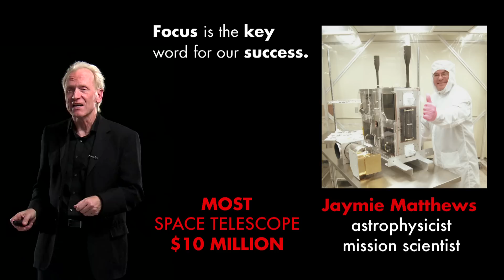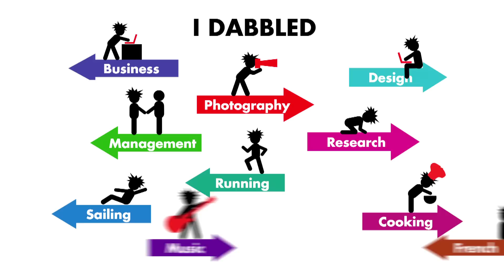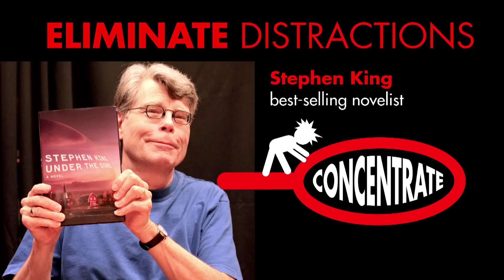The importance of focus - Richard St. John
How might focus help you succeed? Using examples of famous people from disparate fields, such as James Cameron, Quincy Jones, and Larry Page, Richard St. John suggests why focus is one of eight traits common in successful people.

Lesson by Richard St. John.